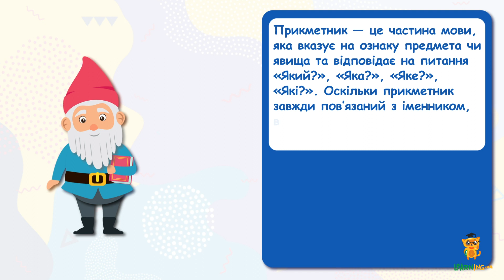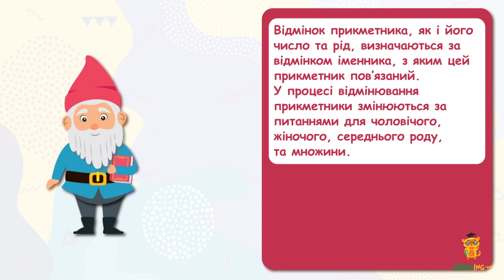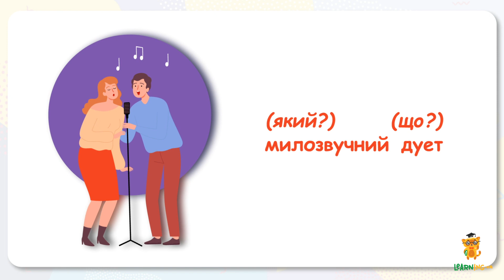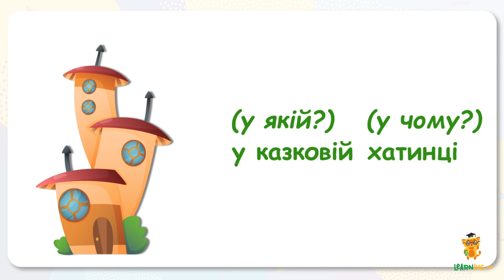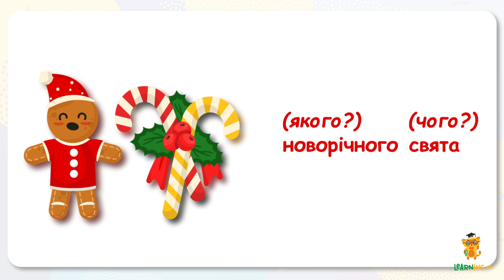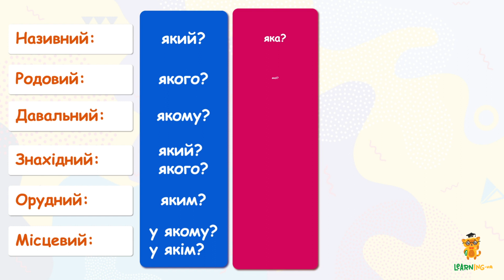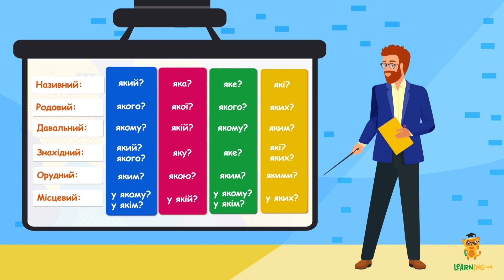Знайомимося з відмінками прикметників. Урок 25. Українська мова. 3 клас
Триває наша захоплююча мандрівка країною мови. Просто зараз ми гостюємо в царстві прикметників, і Вчитель знайшов для нас нову, напрочуд цікаву інформацію про його жителів.
На минулому уроці ми познайомилися із категорією роду прикметників. Учитель нагадав нам, що рід прикметника завжди відповідає роду іменника, з яким він пов’язаний. Також ми з’ясували, що рід прикметника — це змінна категорія. Учитель пояснив, що один і той самий прикметник може узгоджуватися з різними іменниками, і, відповідно, змінювати рід. Ми дізналися, на які питання відповідають прикметники чоловічого, жіночого й середнього роду і які вони мають закінчення.
Сьогодні ж Учитель приготував для нас знайомство з такою словозмінною категорією, як відмінок. Ми дізнаємося, що відмінок прикметника, як і його число та рід, визначається за відмінком іменника, з яким він пов’язаний. Учитель пояснить, що в процесі відмінювання прикметники змінюються за питаннями для чоловічого, жіночого, середнього роду, та множини. Він також надасть нам таблицю із запитаннями для відмінювання прикметників.
Викладений теоретичний матеріал, як і зазвичай супроводжуватимуть детальні зрозумілі приклади, які ми будемо розбирати під наглядом і з допомогою Вчителя. Наприкінці уроку він підіб’є підсумок і дасть нам завдання для самостійного опрацювання.
Цей урок, як і всі попередні, обіцяє бути насиченим і цікавим. Упродовж вивчення нової, об’ємної і складної теми ми не залишимося без допомоги Вчителя та його вправних помічників — яскравих ілюстрацій і привітних персонажів. Усі разом наші добрі провідники країною мови допоможуть легко впоратися зі складним матеріалом. З такою потужною командою нудьгувати під час уроку точно не доведеться.